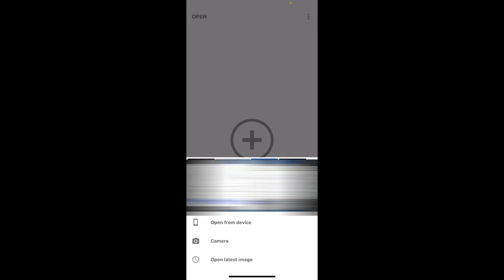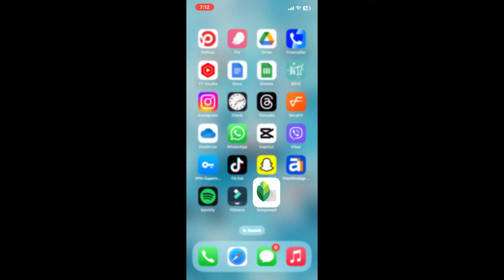How to Add Snapseed QR Code in Photos 2024?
Welcome to our Snapseed tutorial! In this video, we'll show you how to add a Snapseed QR Code to your photos, making it easy to share your custom edits with others.

Adding a Snapseed QR Code to your photos allows you to save and share your unique editing styles effortlessly. This guide is perfect for both beginners and advanced users.